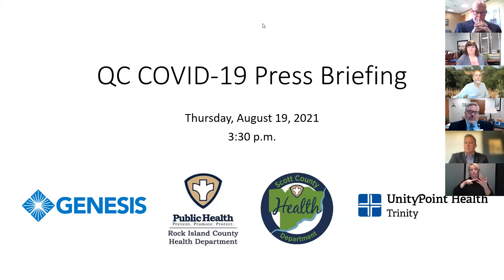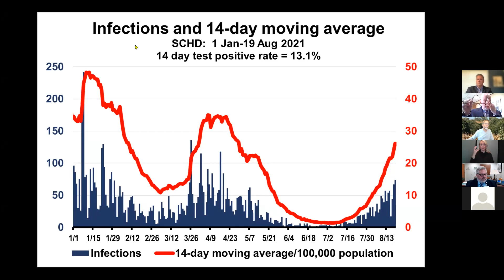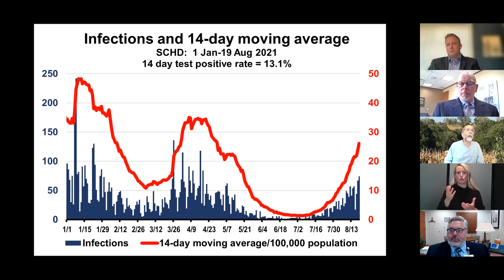QC COVID-19 Press Briefing - August 19, 2021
Update on increasing COVID-19 cases and hospitalizations, recommendations for additional vaccine doses, and need for vaccinations and wearing of masks.

Participants included:

Dr. Louis Katz, MD, Medical Director, Scott County Health Department
Nita Ludwig, Administrator, Rock Island County Health Department
Dr. Kurt Andersen, MD, Senior VP of Physician Operations and CMO
Robert Erickson, CEO, UnityPoint Health – Trinity
Dr. Nathan Durick, MD, President of UnityPoint Physicians